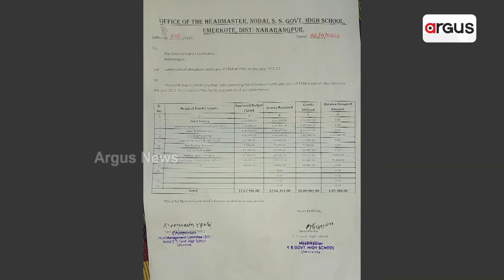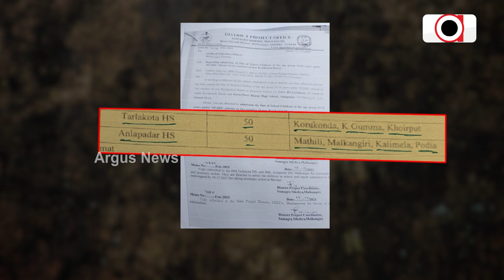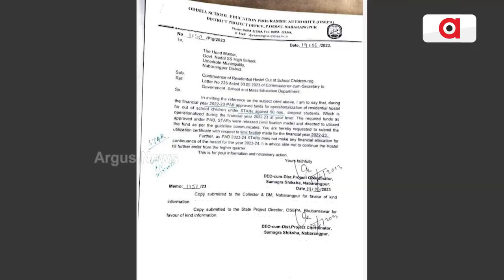Massive Scam Surfaces In STARS Scheme In Nabarangpur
Massive Scam Surfaces In STARS Scheme, Odisha Govt playing with the lives of Dropout Students in Nabarangpur. Central Govt's STARS Scheme For Students not coming in use for the students in Odisha.